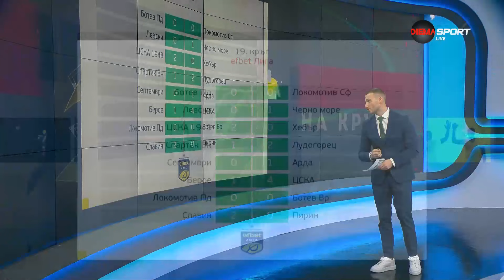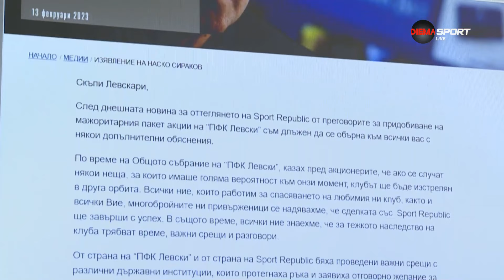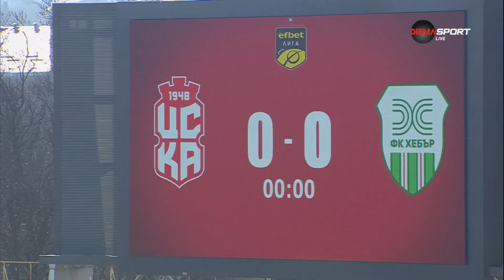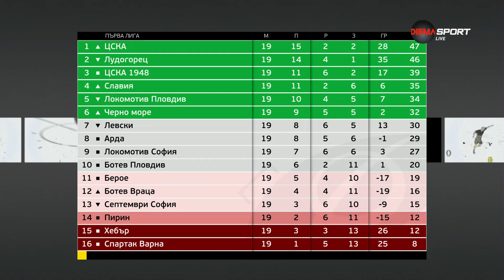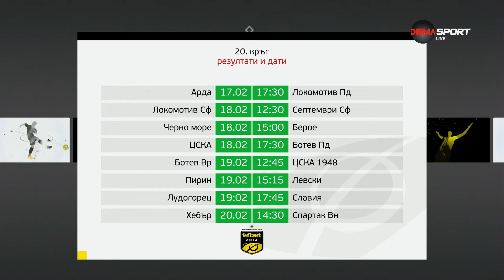Обзор на кръга в efbet Лига, 19 кръг (13.02.2023)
19 кръг на efbet Лига:
Ботев (Пловдив) - Локомотив София (София)   0:0
Левски (София) - Черно море (Варна)   0:1
ЦСКА 1948 (София) - Хебър (Пазарджик)  2:0
Спартак (Варна) - Лудогорец (Разград)  1:2
Септември (София) - Арда 1924 (Кърджали)   0:1
Берое (Стара Загора) - ЦСКА (София)  1:4
Локомотив (Пловдив) - Ботев (Враца)  0:0
Славия (София) - Пирин (Благоевград)  2:0